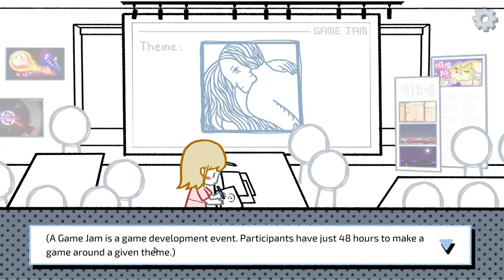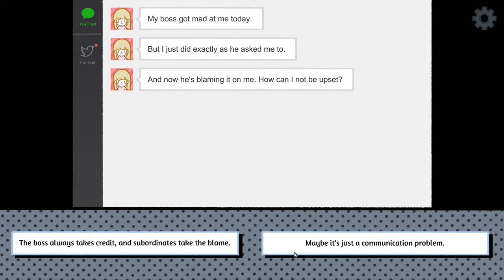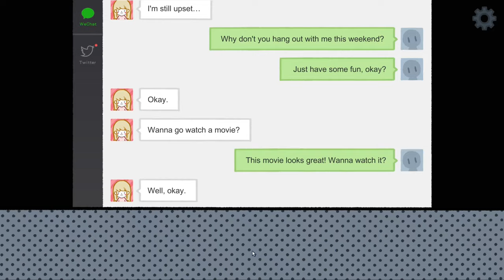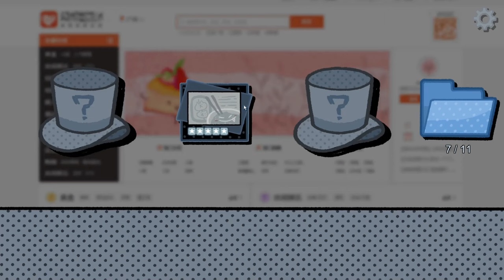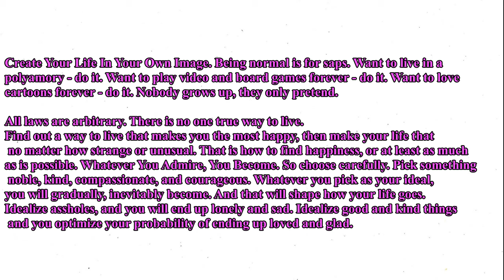LoveChoice (2024 Valentine's Day)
It is recommended that you play Wings of Words for the entire video

This represents how I felt about my roleplaying career in Kancolle from a history of DA's TG/TFs all the way to Azur Lane's end from the era of GTX 1080s up to the RTX 3000s. Needless to say, the trauma from what happened in my RP days and that person reaching out to try and reconcile with me in some measure of closure is part of why I took so long to return as I was.